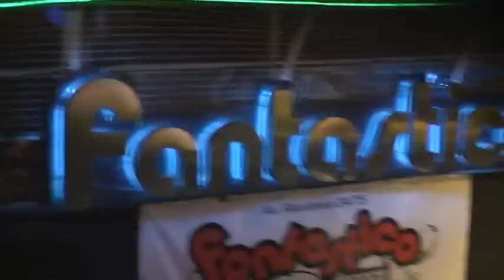LOS LAMAS GRANDES EXITOS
LOS LAMAS